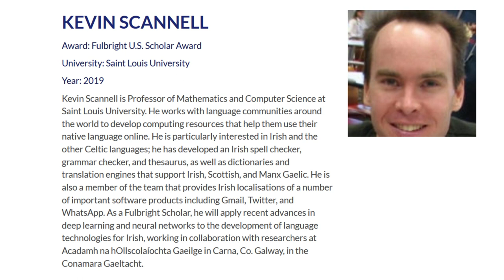WTF!? Internet & Gaeilge | Twitter, Ríomhacadamh, Kevin Scannell, Firefox [part 3 of 4]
Is Twitter availabe in Irish?
WHO is Kevin Scannell?
What's the Ríomhacadamh?
Why switch your social media to Irish?

Part 3 of a 4 part series about using THE INTERNET and SOCIAL MEDIA i nGaeilge.

I'm joined by master translator Eoin P. Ó Murchú to hear about the ins and outs of translating Facebook, Twitter, and Gmail. We also discuss Samsung, Kevin Scannell, Whatsapp, An Ríomhacadamh, SwiftKey, Firefox, Instagram... agus neart eile!

✦Welcome to 'What the Focal!?' where Ciara Ní É answers your questions about the Irish language. If YOU have a question about Irish, leave it in the comments!